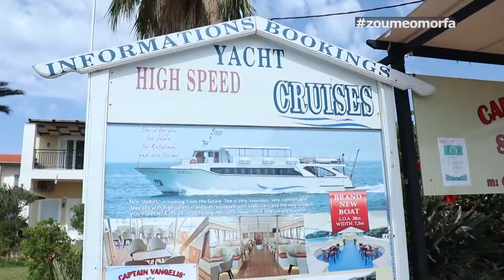Captain Vangelis - Special Cruises / Κεφαλλονιά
Το σκάφος του Captain Vangeli σας προσκαλεί να απολαύσετε μοναδικές κρουαζιέρες στα ομορφότερα μέρη του Ιονίου!
Με το σκάφος θα ανακαλύψετε τα πιο απόκρυφα και υπέροχα μέρη της Κεφαλλονιάς, της Ιθάκης, του Φισκάρδου αλλά και της Ζακύνθου!
Υπέροχα ταξίδια για να χαλαρώσετε και να διασκεδάσετε στις καλοκαιρινές σας διακοπές!

Ανακαλύψτε τη Δυτική και την Βόρεια Κεφαλλονιά με σταθμούς στα πιο μαγευτικά μέρη!

Η αγάπη του προσωπικού για το πέλαγος, η 40ετής εμπειρία αλλά και η υπέροχη φιλοξενία στο σκάφος θα σας χαρίσουν μία μοναδική, ευχάριστη και ασφαλή κρουαζιέρα!

Captain Vangelis - Special Cruises και Καλό μας ταξίδι!